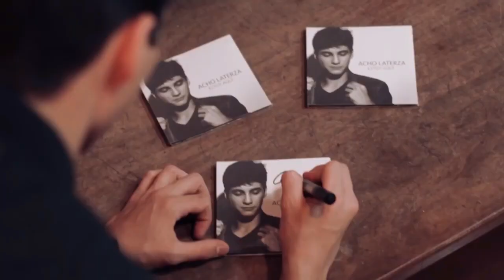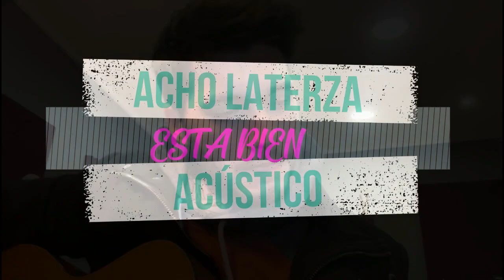ACHO LATERZA (CANTANTE) PODCAST